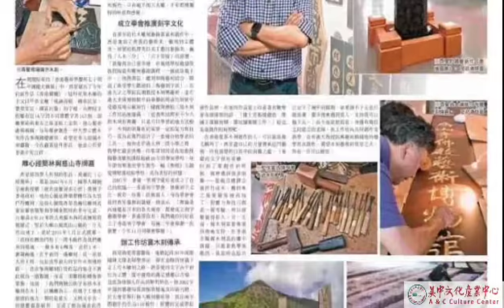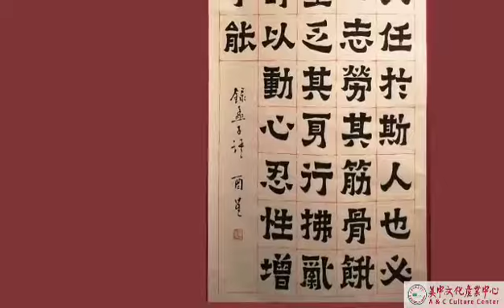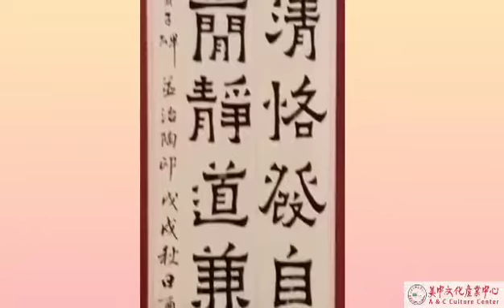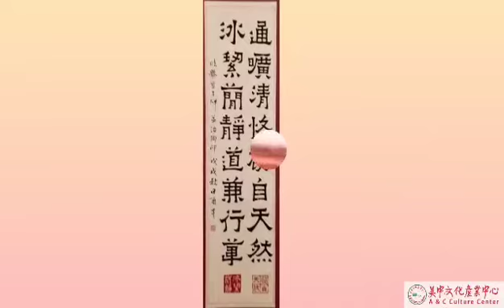分享著名書畫陶藝，篆刻家張醒熊老師作品欣賞👍👍🌹🎊